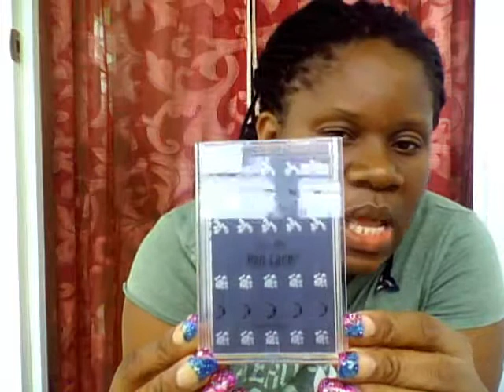Gift mail from my friend Emma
Thank you so much girl love everything,yours will be coming soon peace out.
JacobIcebyGoldSkin@youtube